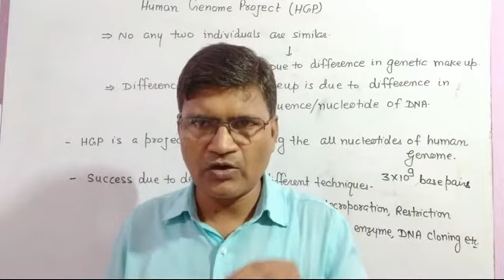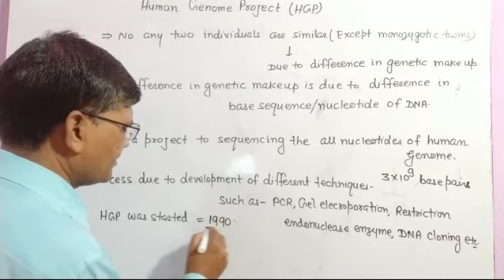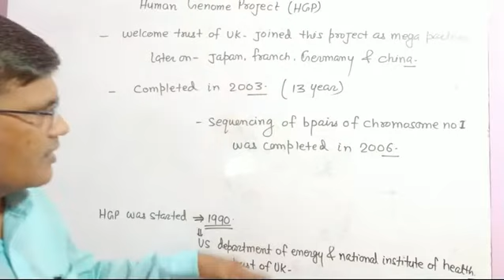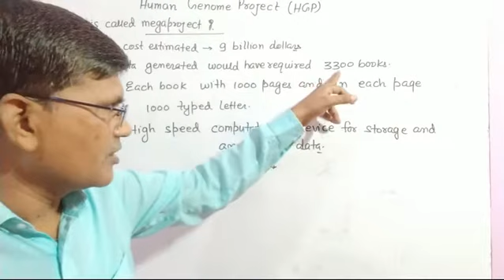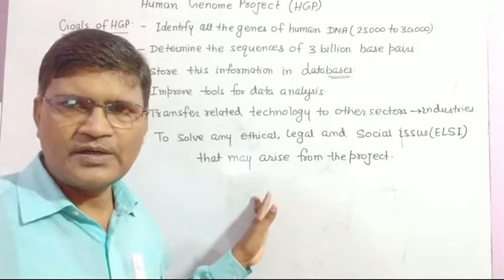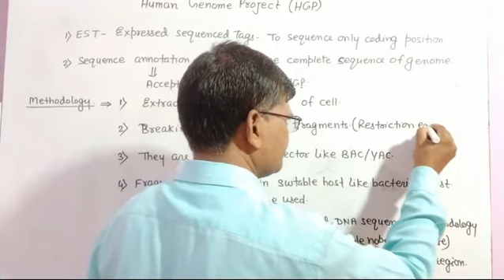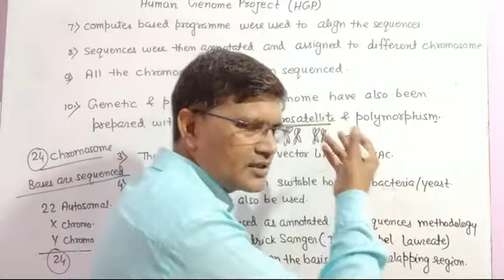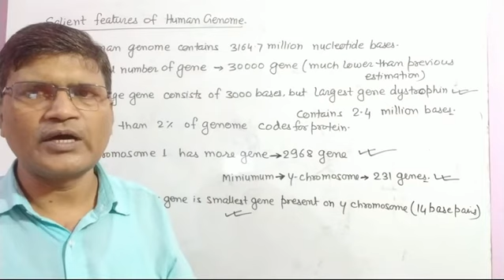Human genome project.Molecular basis of inheritance.Dr.Dharmvir Kumar Sinha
Human genome project is mega biological project.It is the project of sequencing the all nucleotide present in human genome.